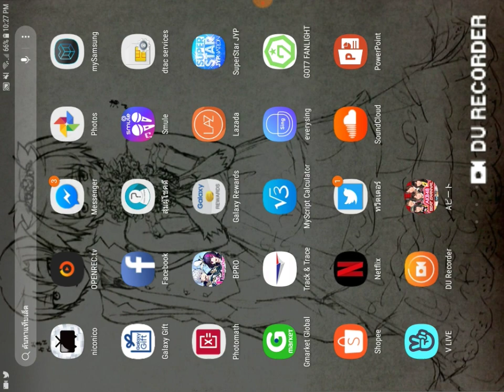How to play game AKB48 Beat Carnival